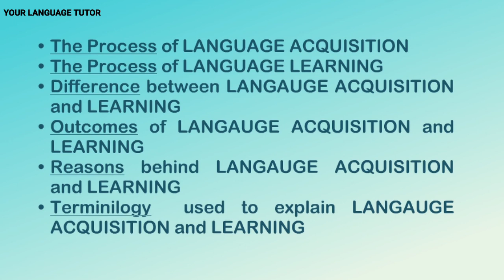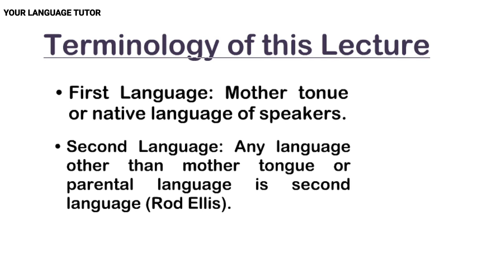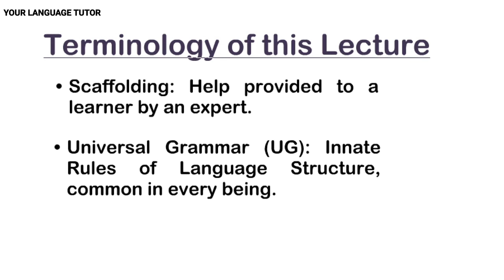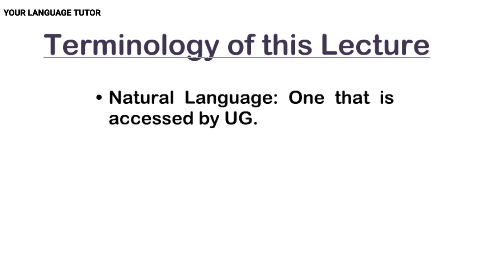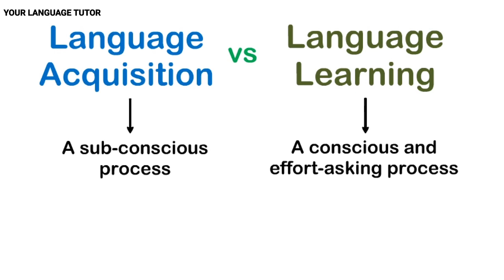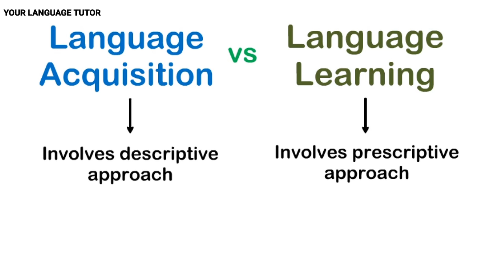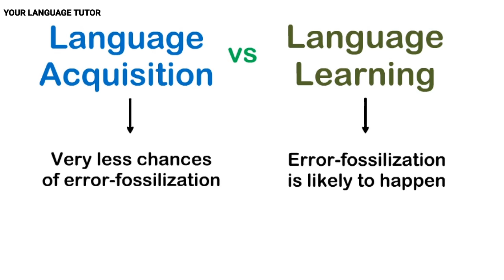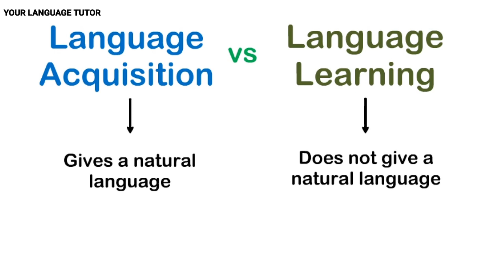Language Acquisition and Language Learning in Urdu/Hindi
Language Acquisition and Language Learning

Language Acquisition is: A sub-conscious processes of language learning, usually followed by children.

Language Learning: A conscious processes of language acquisition, usually followed by adults.

Terminology of this Lecture:
First Language
Second Language
Sub-conscious Process
Conscious Process
Descriptive Approach
Prescriptive Approach
Scaffolding
Universal Grammar (UG)
Language Acquisition Device (LAD)
Latent Psychological Structure (LPS)
Natural Language